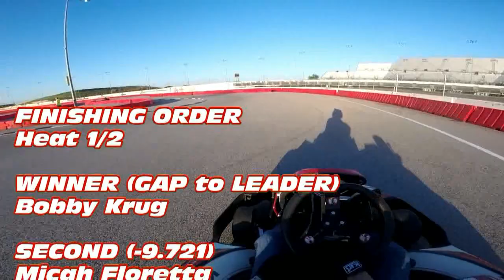iDrive 2017 Spring Season - Round 4